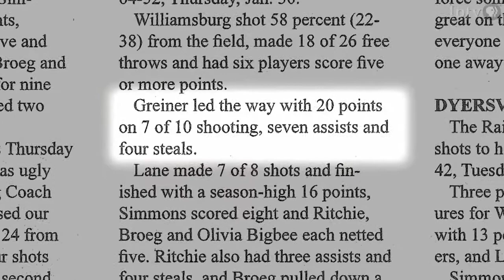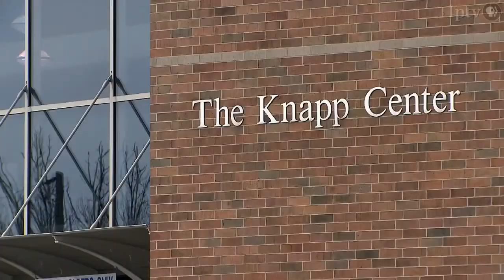Who Will You Be in HS | Iowa Barnstormers Basketball 2022 Team Orientation